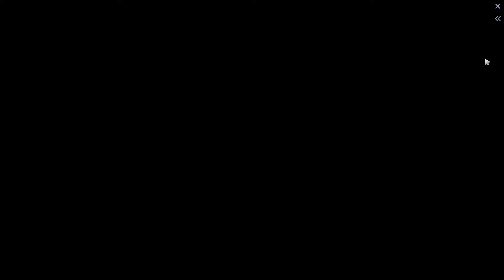[DOTA 2] TUNDRA.33 the BROODMOTHER [TUNDRA vs FALCONS] [BetBoom Dacha Belgrade]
Dota 2  - Tundra.33 play Broodmother Full Gameplay part 2

Dota 2 is a multiplayer online battle arena (MOBA) video game developed and published by Valve. The game is a sequel to Defense of the Ancients (DotA), which was a community-created mod for Blizzard Entertainment's Warcraft III: Reign of Chaos and its expansion pack, The Frozen Throne. Dota 2 is played in matches between two teams of five players, with each team occupying and defending their own separate base on the map. Each of the ten players independently controls a powerful character, known as a "hero", who all have unique abilities and differing styles of play. During a match, players collect experience points and items for their heroes to successfully defeat the opposing team's heroes in player versus player combat. A team wins by being the first to destroy the other team's "Ancient", a large structure located within their base.

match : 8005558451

Neta '"33" Shapira is a professional player from Israel.